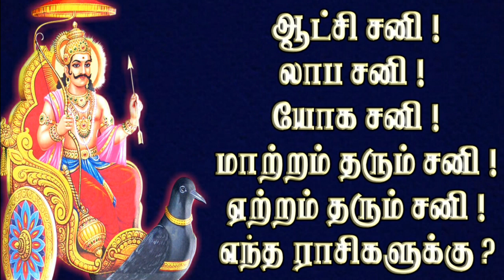சனி பெயர்ச்சி 2020-2023/SATURN TRANSIT 2020-2023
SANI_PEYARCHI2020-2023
Hard task master enters own sign earth sign Capricorn from January, 24th 2020.
Saturn enters its other sign Aquarius from 29th April 2022. From 12th July 2022 Saturn moving in retrograde mode again enters earth sign Capricorn. Saturn again enters its other sign Aquarius from 17th January, 2023.
Saturn planet renders harmful effects on your life, especially if transiting of the planet is negatively cycled.
Considered as a dry and cold planet, Saturn, if placed in beneficial transit in House, can spell a great fortune and financial prosperity for the native. If placed beneficially in your horoscope, Saturn can bless you with longevity.
 Also, this planet acts like a teacher; punishing and rewarding the affected native based on the nature of his/her deeds.
 Saturn is the judge of your character and you can earn his pleasure or displeasure depending on your karma.